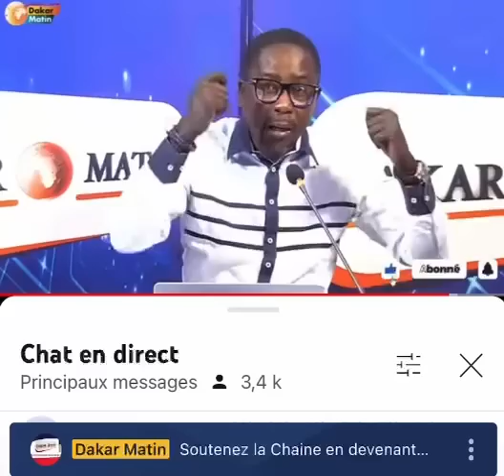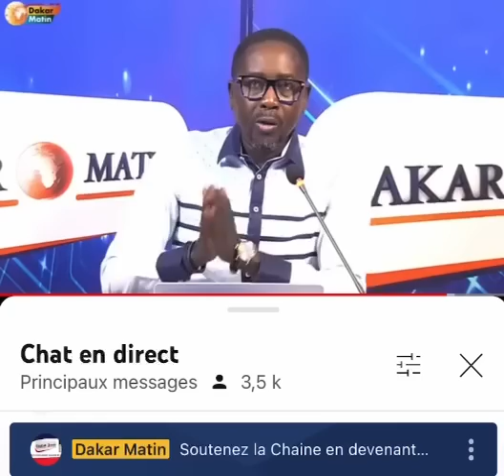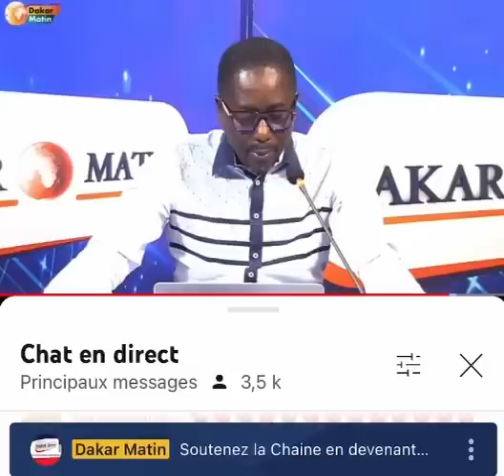Les dures vérités de Pape Alé Niang...